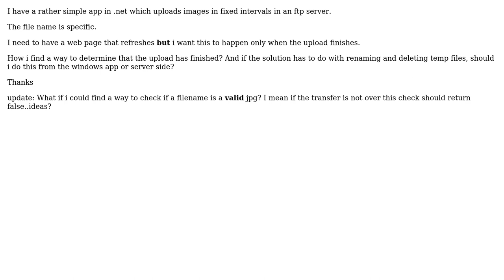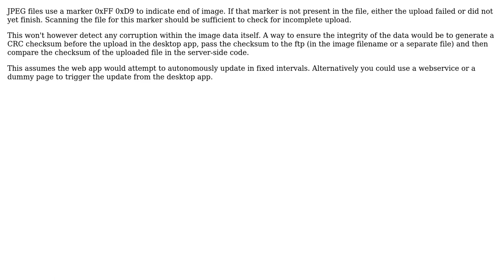How to synchronize web page refresh with file upload from windows application?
Software Engineering: How to synchronize web page refresh with file upload from windows application?

With thanks & praise to God, and with thanks to the many people who have made this project possible! You are responsible for your own actions.